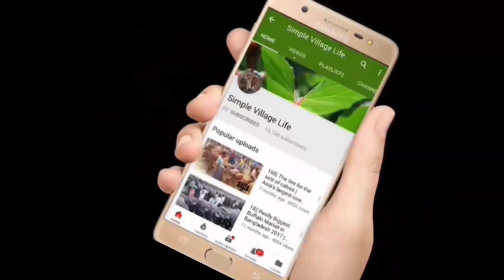682|কম মূল্যে আকর্ষনীয় ভারতীয় নেপালি গরু কেনার উত্তম সময়|রাজশাহী সিটি হাট|Cow market।top 10 cow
কম মূল্যে আকর্ষনীয় ভারতীয় নেপালি গরু কেনার উত্তম সময়|রাজশাহী সিটি হাট|Cow market।top 10 cow